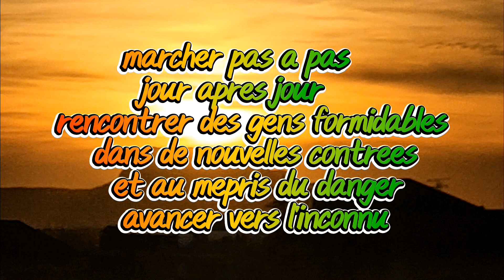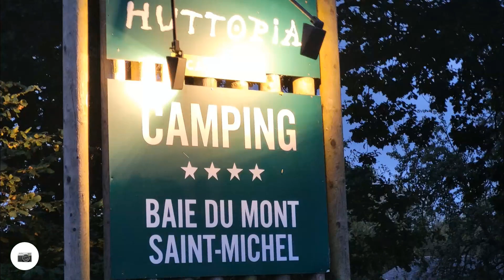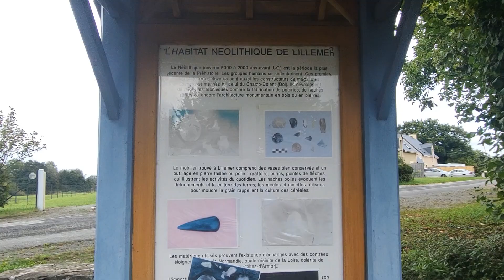jour - 142 de Bagen - Pican à Châteauneuf D' Iile et Vilaine